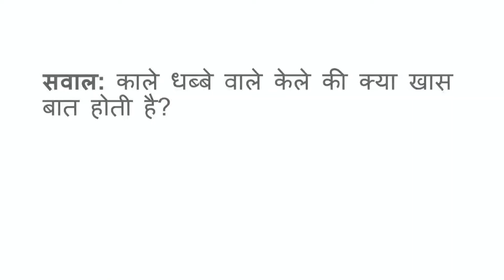GK for JOB (all exam)|काले धब्बे वाले केले की क्या खास बात होती है?|gk interesting facts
welcome to   - gk for job (all exam) channel

काले धब्बे वाले केले की क्या खास बात होती है?

GK
GK HINDI
GK QUIZZES
gk interesting facts
gk facts
top gk fact
GKMCQ
GKQUESTION
GK WORLD
GENERAL KNOWLEDGE
VARIOUS WEBSITES
WIKIPEDIA
INDIA GK
SAMANYA GYAN
gk and job
gk exam
world gk
most common knowledge
best gk
top gk
interesting gk

gk BIOLOGY
gk computer
gk history
gk geography
gk economy
gk polity
gk world awareness
current affairs